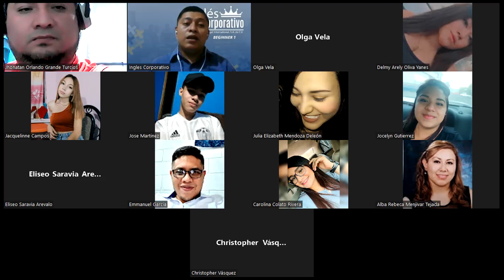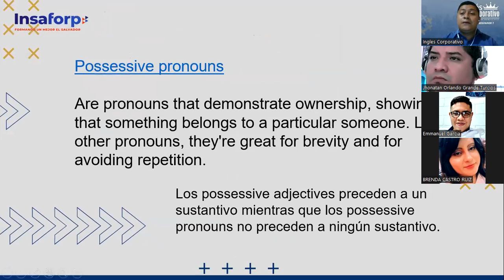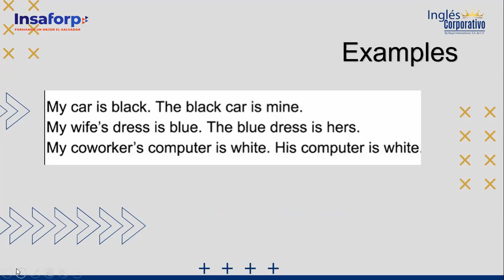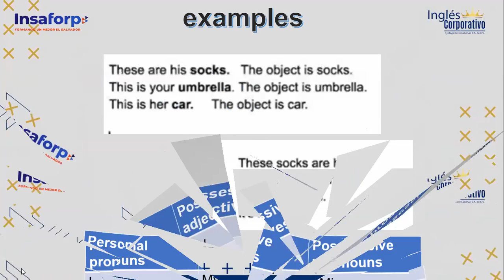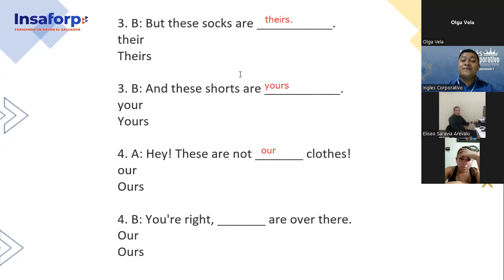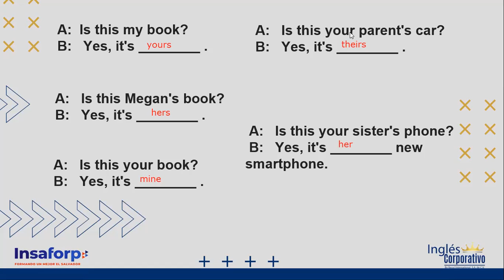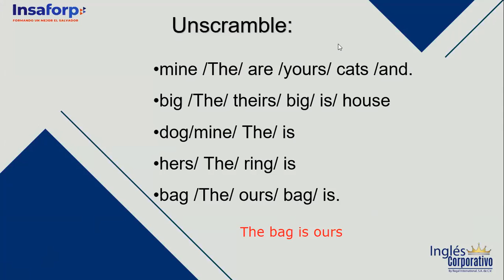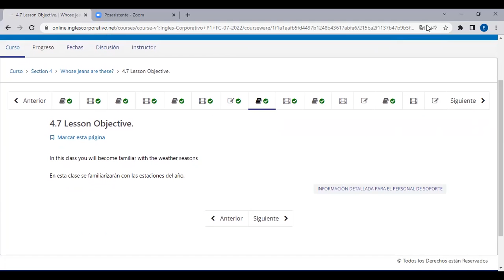Inglés Corporativo-19-07-2022-Possessive Adjectives and Possessive Pronouns